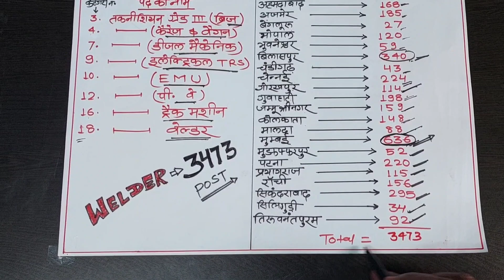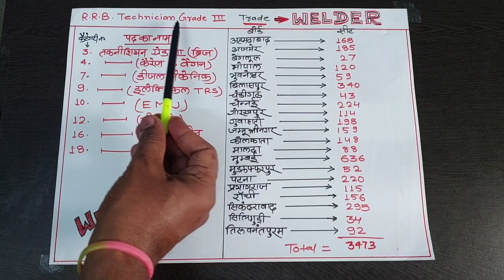Welder ट्रेड से किए हैं ITI तो RRB में यहां Apply करें/rrb technician welder trade post/rrb 2024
Welder trade post details in rrb technician 2024.